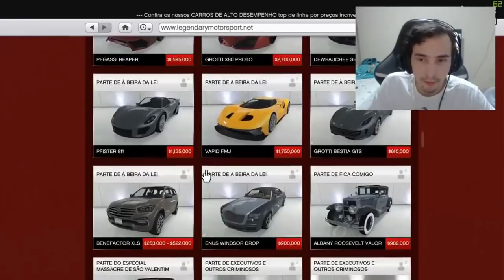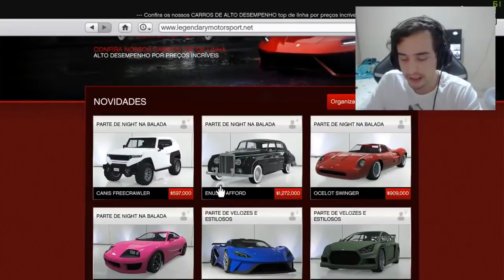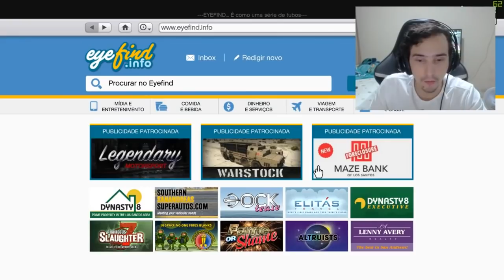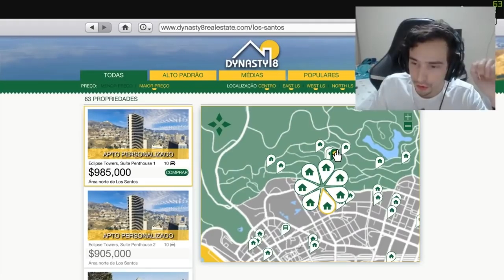JOGANDO GTA 5 no XBOX 360 EM 2020!!